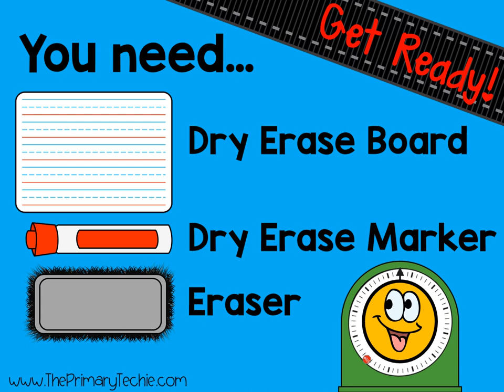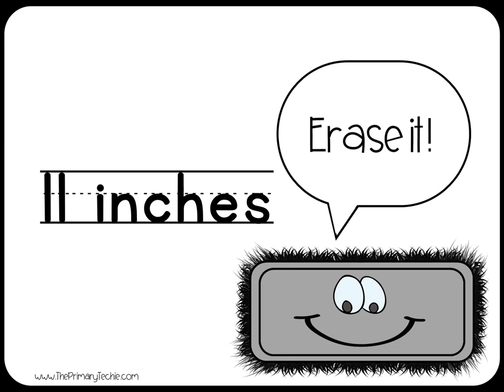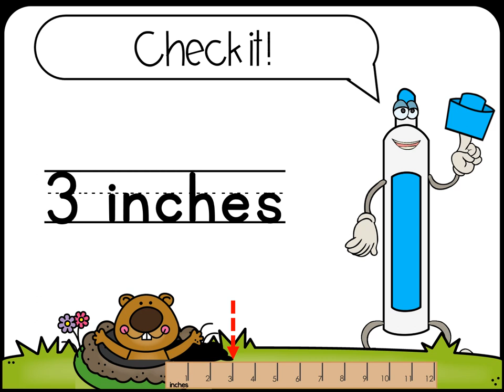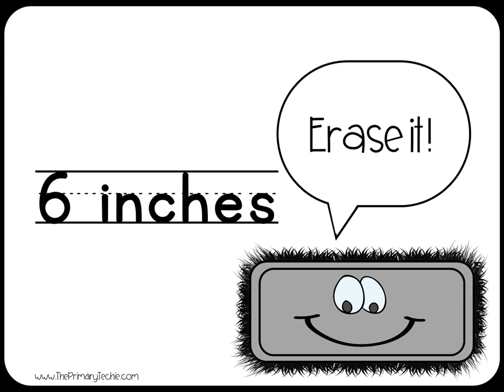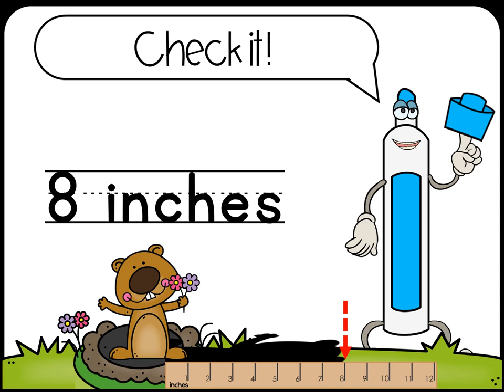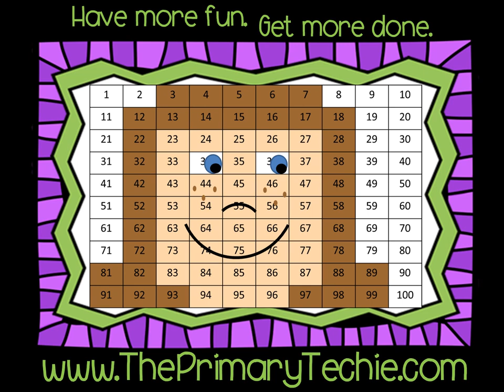Groundhog Measurement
How long is the groundhog's shadow?  Students write it on their whiteboards, check the answer, and erase to measure again!  This is from my line of 7 Minute Whiteboard Videos.